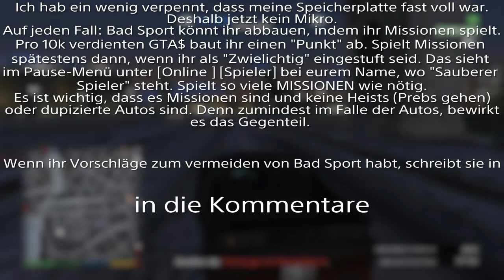Eine der traurigsten Wahrheiten...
In diesem Video geht es darum, dass und wie ich als Spielverderber wurde und wie man diesen Status vermeidet. Und ich bin mir im klaren, dass schon viel Videos zu diesem Thema gemacht haben, jedoch habe ich mein erneutes Spielverderberdasein als anlass genommen meinen Senf auch noch dazuzugeben.